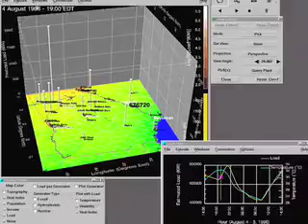Accurately Predicting the Weather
Emerging Science joins Mark Breen, chief meteorologist at the Fairbanks Museum and Planetarium in St. Johnsbury, Vt., as he introduces us to the evolution of weather forecasting - from old weather sayings to modern complex models.